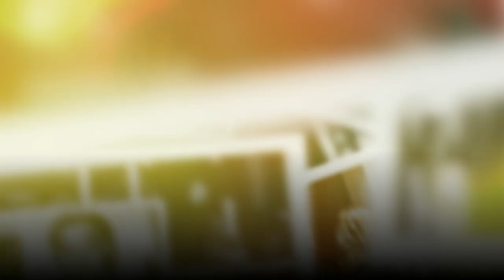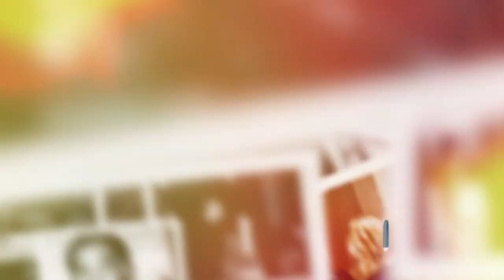Emision dokumentar: "Enver Idrizi - Sportist i nderuar nga e gjithë bota"